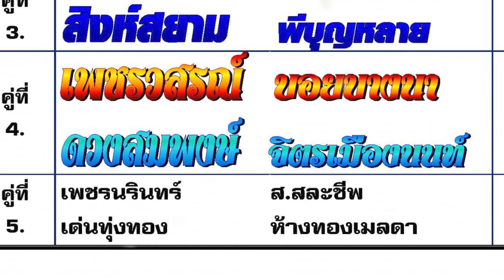ได้จากไหนบ้าง รางวัล”เทนนิส”ทะลุ 21.8 ล้านบาท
รางวัล”เทนนิส”ทะลุ 21.8 ล้านบาท
ลุ้นเชียร์”ฉัตร์ชัยเดชา”ชกวันนี้!!
..รางวัลแห่งความพยายาม”เทนนิส”พาณิภัค ฮีโร่เหรียญทองโอลิมปิค ยอดพุ่งทะลุ 21.8 ล้านบาท เชื่อว่าจะมีมากกว่านี้แน่นอน

ปล.อัดฉีดน้องเทนนิส ยังไม่รวม 3พันจากนักการเมืองหิวแสง เนื่องจากกลัวมีปัญหาค่าน้ำมันกลับบ้านครับ🤣

    เสี่ยทิม ศิษย์สองพี่น้อง ลูกพี่ สิทธิ์ชัย เผยเชิงมวยอาจจะเป็นรอง ตะวันฉาย
แต่อย่าลืมงานนี้ใช้นวมเล็ก
ลูกน้อง มีโอกาสกดนับน็อก ได้เหมือนกันนะ ท่านต่อ

 "ยอมรับว่าเชิงมวยเราเป็นรอง ปีก่อนเคยยืนคู่กันเราเล็กกว่าแต่อย่าลืมว่าศึกONE ใช้นวมเล็กนะครับ"

มาแว๊วววว. มาจนได้...
รายการมวยดีสายเกียรติเพชร
เสาร์ที่ 7 สิงหาคม 2564
ป๋าชุ้น เกียรติเพชร ร่วมกับ เสี่ยหนึ่ง สิงห์มาวิน จัดให้นักมวยมีที่ทำมาหากิน แข่งขันในระบบปิด
คู่มวยสุดยอดดังนี้